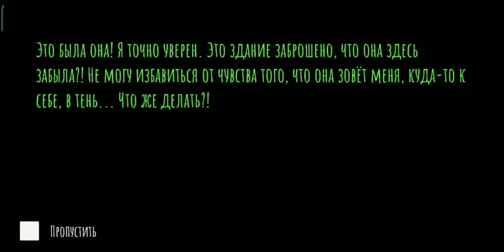Кошка Возвращается в Глаза с Крейзи .